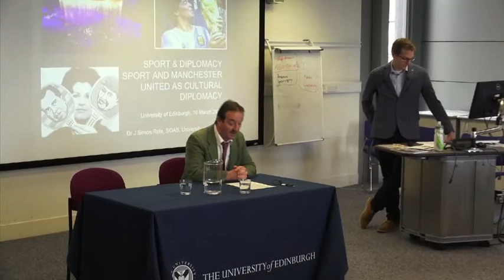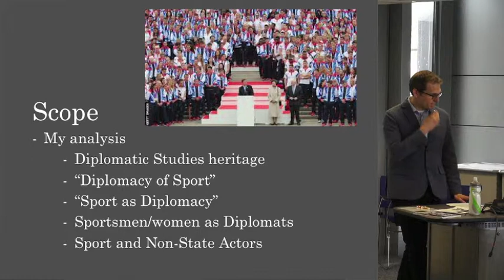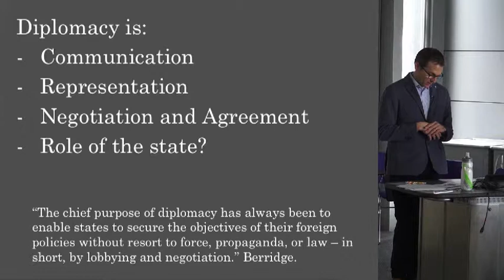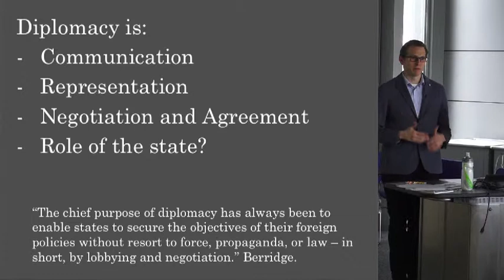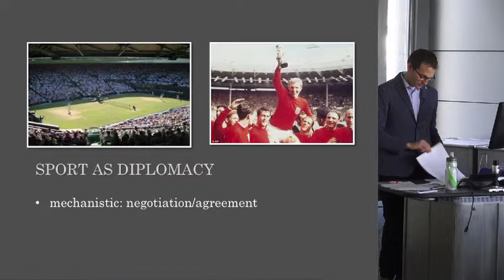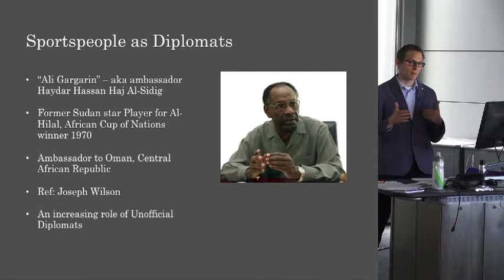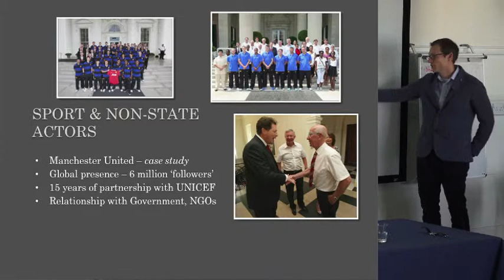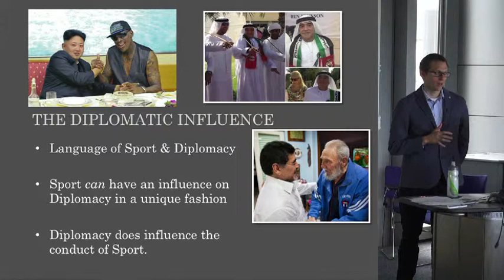Dr J Simon Rofe - Sport as Cultural Diplomacy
Sport Matters

The Sports talks and symposia have been produced as a result of a partnership between the Universities  of Edinburgh and Toronto. The collaboration has involved Moray House School of Education, The Institute of Sport, Physical Education and Health, the Academy of Sport, and the University of Toronto Faculty Kinesiology and Physical Education.